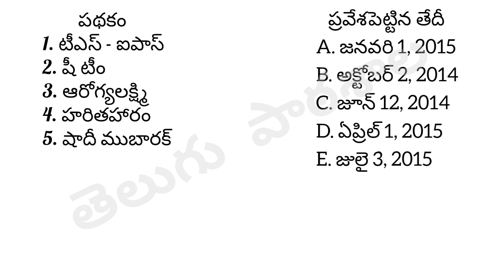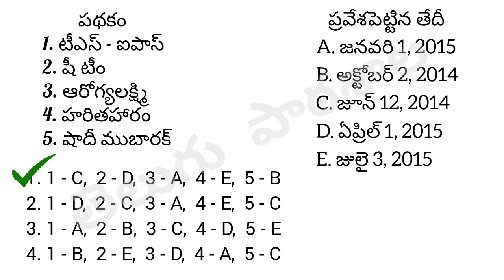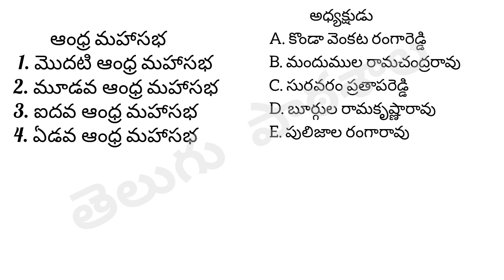TSPSC/Group 4/Part 19/General Studies/Telugu Pathashaala